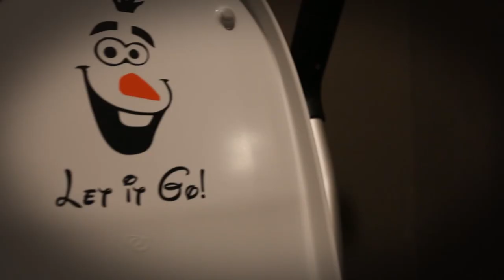Kino Jalasjärvi 2.0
Joukkorahoitushanke Jalasjärven Kinon kehittämistä varten.